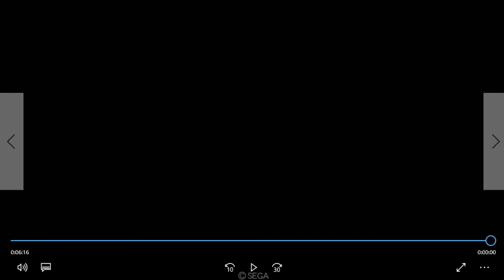【三国志大戦4 Ver.1.0.5A】実況外伝Part86 4枚飛天 VS 4枚暴虐(みらーじゅ。君主)『飛天VS暴虐』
前verの動画になります。お間違いなく☆
みらーじゅ。君主が埼玉に来られたので店内対戦をさせて頂きました♪
5戦目は、大好きな飛天を使いました・・が、前の名残で公孫瓚が残ったままになってます(´ω｀)
暴虐・・強い（確信）